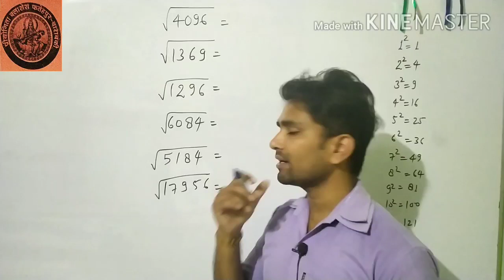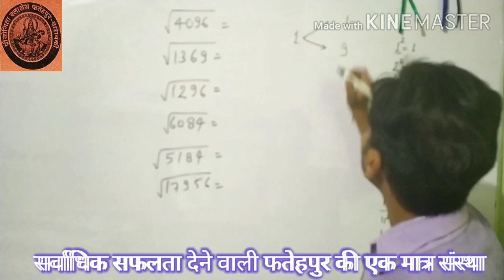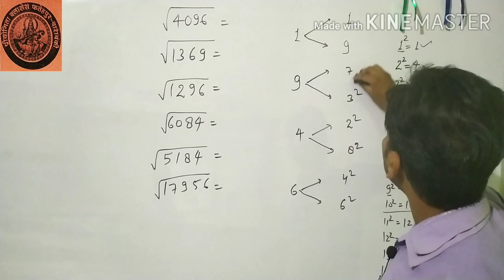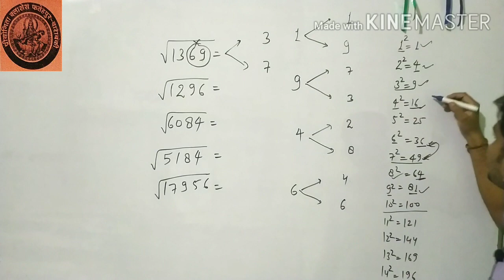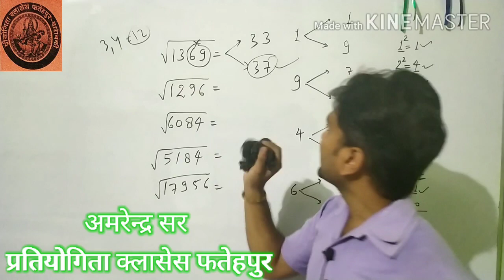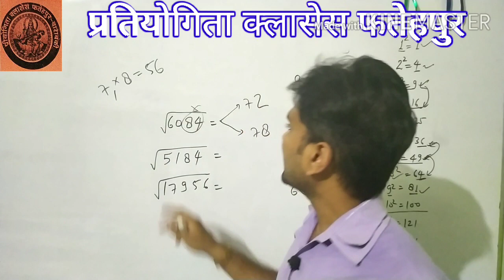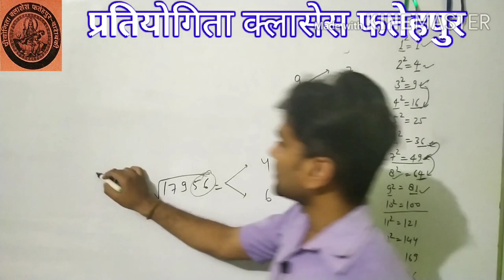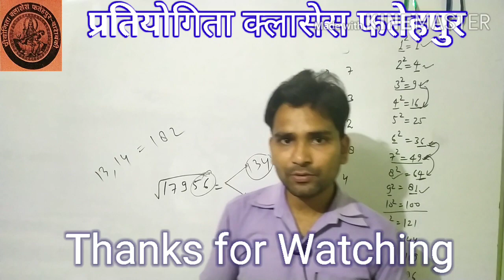Solutions of Squares and Square Roots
SSC CGL, SSC CPO, SSC CHSL and RRB NTPC,SSC CGL, CPO 2020,पॉलीटेक्निक , लेखपाल, Ctet, UPSI, शिक्षक भर्ती, SSC,बैंक रेलवे,तथा सभी प्रतियोगी पीक्षाओं के लिए महत्वूर्ण विडियो,वर्गमूल निकालने का ट्रिक || Math Trick || Square Root kaise nikaleपॉलिटेक्निक (Polytechnic), उत्तर प्रदेश लेखपाल,  Maths: Attend this Maths Class by expert faculty of PRATIYOGITA CLASESS. Here in this Maths class we will be learning ..

Polytechnic , Railway , bank, SSC , शिक्षक भर्ती तथा अन्य सभी प्रतियोगी परीक्षाओं के लिए बहुत ही महत्वपूर्ण
इस विडियो के पहले इसके 3 पार्ट और अपलोड कर दिए गए हैं,पहले आप उनको देख लीजिए,उसकी लिंक👇 दी गई है

Maths,पॉलिटेक्निक (Polytechnic), उत्तर प्रदेश लेखपाल, SSC CGL, SSC CPO, SSC CHSL and RRB NTPC
SSC CGL, CPO 2020,पॉलीटेक्निक , लेखपाल, Ctet, UPSI, शिक्षक भर्ती, SSC,बैंक रेलवे,तथा सभी प्रतियोगी पीक्षाओं के लिए महत्वूर्ण विडियो
वर्ग निकालने का जादुई ट्रिक ।। वर्ग कैसे निकाले ।। varg kaise nikalate hai।। how to find square पॉलिटेक्निक (Polytechnic), उत्तर प्रदेश लेखपाल, SSC CGL, SSC CPO, SSC CHSL and RRB NTPC
SSC CGL, CPO 2020,पॉलीटेक्निक , लेखपाल, Ctet, UPSI, शिक्षक भर्ती, SSC,बैंक रेलवे,तथा सभी प्रतियोगी पीक्षाओं के लिए महत्वूर्ण विडियो, Maths: Attend this Maths Class by expert faculty of PRATIYOGITA CLASESS. Here in this Maths class we will be learning ..

Your Queries -

varg vargmul,
varg vargmul ghan ghanmul,
varg vargmul trick,
varg vargmul ghan ghanmul yj academy,
varg vargmul niraj bharvad,
varg vargmul bakul patel,
varg vargmul websankul,
varg vargmul ghan ghanmul hexa maths,
varg vargmul gyanlive,
varg vargmul and ghanmul,
varg vargmul math masti,
varg vargmul ghan ghanmul angel academy,
varg vargmul ghan ghanmul nikalne ki trick,
varg vargmul in gujarati
varg nikalne ki trick
varg nikalne ki short trick
varg nikalne ki trick by aditya sir
varg nikalne ki tric
varg nikalne ki trick reasoning
varg nikalne ki vidhi
varg nikalne ki aasan tric
varg nikalne ki aasan trick
वर्ग nikalne ki trick
varg ghan nikalne ki trick
varg vargool
varg vargmul
varg vargmul trick
varg vargmul ghanmul
वर्ग वर्गमूल
varg vargarmul tatha ghanmool
varga vargamulagalu
varg varg song
बर्च निकालना सीखें
vargmool nikalne ki trick
vargmol ke language vale sawal kaise kare
vargmul wale sawal kaise karen
वर्गमूल सिर्फ 5 सेकंड मे
vargmul nikalne ki trick
varg mantri episode 1
varg mantri web series
भाग विधि से वर्गमूल कैसे निकाले, वर्ग और वर्गमूल कक्षा 8, गणित में वर्गमूल, वर्गमूल निकालने का सूत्र, वर्गमूल निकालने का आसान तरीका, वर्गमूल निकालने का सबसे आसान तरीका, घातांक करणी ट्रिक, घात और घातांक के नियम, घातांक और करणी के सवाल, shorts, वर्गमूल की विधि, maths, square root, वर्गमूल निकालना, गणितीय सूत्र, कक्षा 8 गणित, गणित एक सरल तरीका, घातांक ट्रिक्स, वर्गमूल टिप्स, घातांक सूत्र, maths tricks, math, वर्गमूल विधि, भाग विधि, साधारण गणित, घातांक नियम, math tricks

इस विडियो को देखने से पहले इस विडियो के भाग एक को देखें जिसकी लिंक 👇 दी गई है ।

अधिगम || प्रमुख सिद्धान्त एवं शैक्षिक महत्व || सभी शिक्षक भर्ती हेतु  || UPTET || CTET || HTET || BTET || KVS || NVS || TGT || PGT || PGT || UGC-NET || B.Ed || B.T.C. || D.El.Ed || B.El.Ed || D.Ed || By Amrendra Sir

► प्रतियोगिता क्लासेस फतेहपुर  के APP को Google Play Store पर जाकर Install कर सकते है या इस लिंक पर क्लिक करें (Now Learn Online with Pratiyogita  App click here to visit)👇👇👇👇